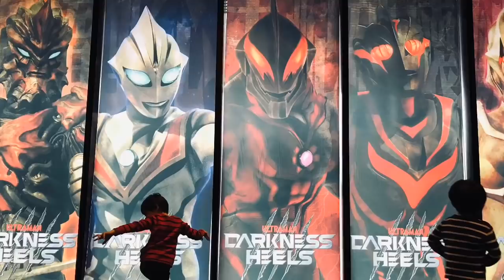【ウルバト】グルジオキング・シェパードン・ケムール人『最初の来訪者』『奮闘のミクラス』『最凶の暴君怪獣』【ウルトラ怪獣バトルブリーダーズ】Ultraman◆ウルトラマン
1戦目
◆メインクエスト◆
8-1
『最初の来訪者』

グルジオキング Grigio King
グルジオボーン Grigio Bone
ゲランダ Geranda
バルキー星人 Alien Valky

◆相手チーム◆
メトロン星人 Alien Metron
ドラゴリー Doragory
バキシム Vakishim

2戦目
◆メインクエスト◆
7-7
奮闘のミクラス

EXゼットン EX Zetton
ガーゴルゴン Gargorgon
ケムール人 Kemur Man
シェパードン Shepherdon

◆相手チーム◆
ミクラス Miclas
エレキング Eleking
ケルビム Kelbeam
ケルビム
ガンダー Gandar

3戦目
◆メインクエスト◆
7-12
『最凶の暴君怪獣』

ガタノゾーア Gatanozoa
ジェロニモン Geronimon
ホー Hoe
ザラブ星人 Alien Zarab

◆相手チーム◆
タイラント Tyrant
レッドキング Red King
イカルス星人 Alien Icarus
ベムスター Bemstar